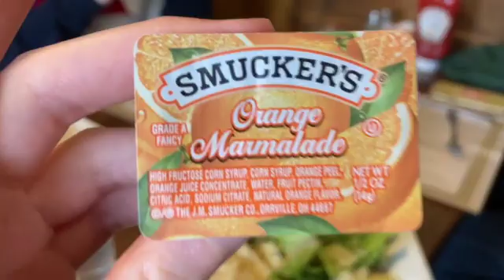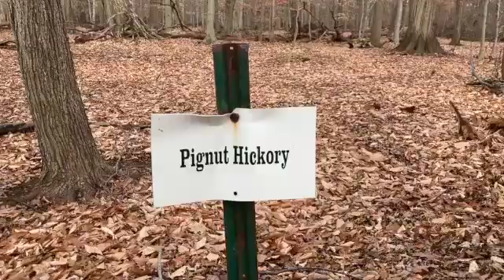TTI... Left My House (And Lost A Friend)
never leaving again :/